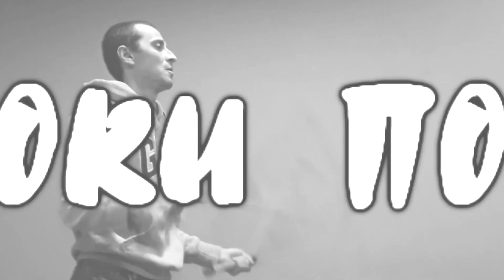Нунчаку Видео Уроки: Дабл Комбинирование №1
Всем привет, новая рубрика- Дабл:комбинирование, посвящена комбинированию в даблах. Рассматриваем разные фишки, переходы и новые идеи для комбинаций.
Сегодня речь пойдет о внедрении синглового подкидывания в трёхбитку.
Всем приятных тренировок)